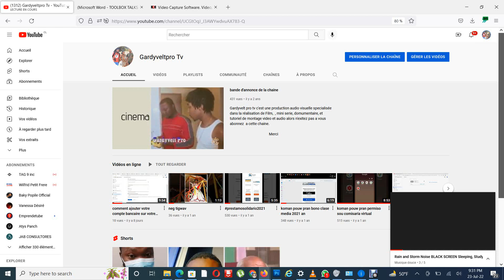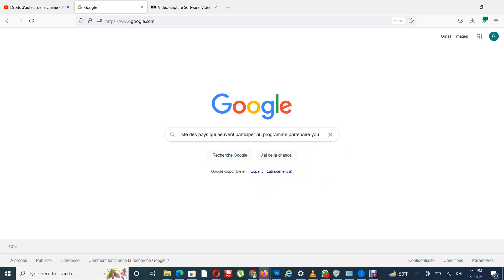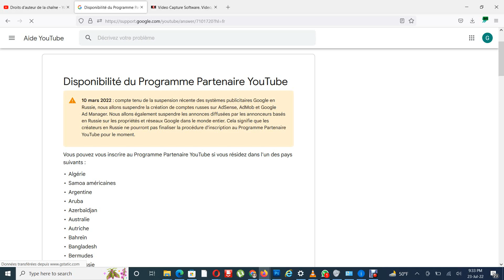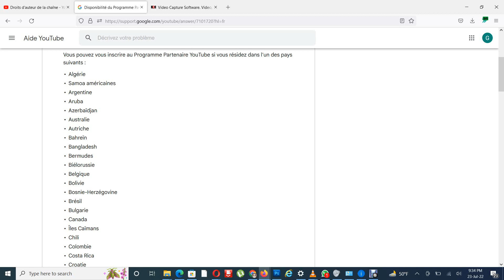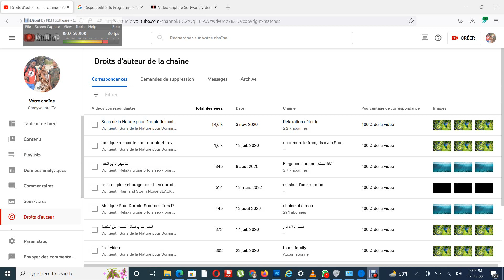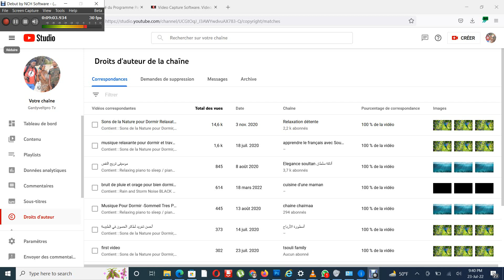kiyes e komanw ka patisipe nan pwogram patenè youtube la. lis peyi yo